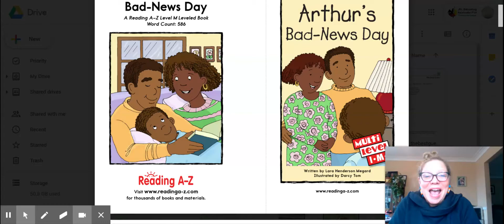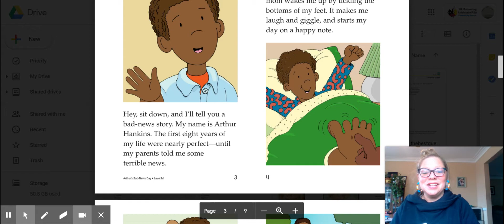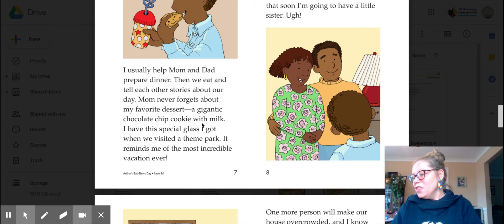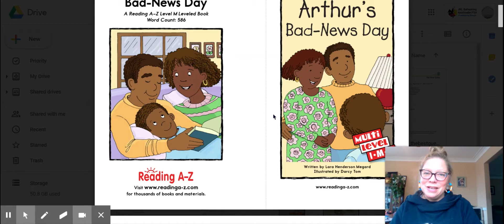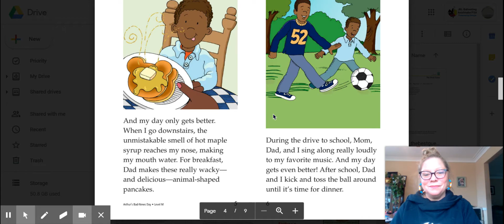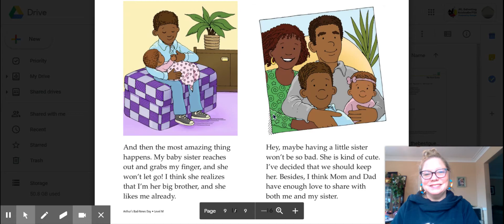Group 3 & 5 Arthur's Bad News Day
Guided Reading
A-Z Reading Books
Author: Lara Henderson Megard
Illustrator: Darcy Tom